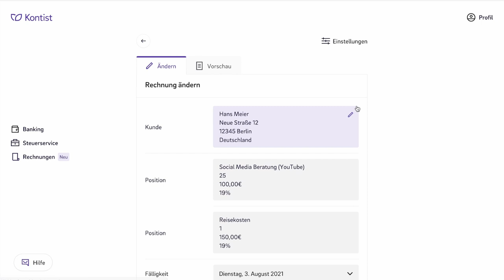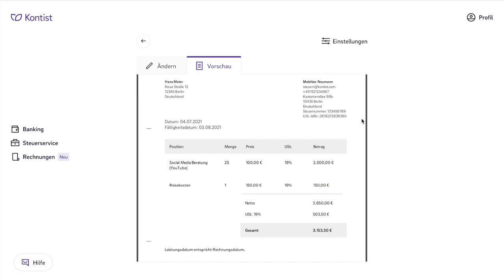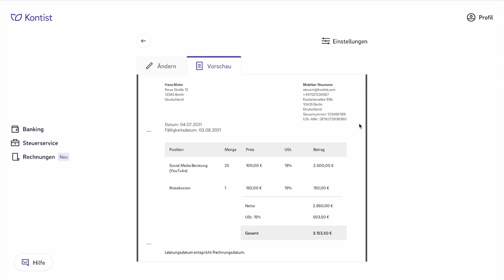RECHNUNG SCHREIBEN | So machst du als Selbständige:r alles richtig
▬ Mehr Informationen ▬▬▬▬▬▬▬▬▬▬▬▬▬▬▬▬

Beim Rechnung schreiben hast du dich bestimmt schon mal gefragt, was dabei denn alles so wichtig ist. Wir zeigen dir in diesem Video ganz genau, worauf du achten musst und wie du es garantiert richtig machst.

▬ Empfehlungen ▬▬▬▬▬▬▬▬▬▬▬▬▬▬▬▬

▬ Timestamps ▬▬▬▬▬▬▬▬▬▬▬▬▬▬▬

0:00 - Intro
0:12 - Warum muss ich eine Rechnung rechtskonform erstellen?
0:58 - Was kann ich bei einer falschen Rechnung tun?
1:21 - Wie schreibe ich meine Rechnung?
2:26 - Fortlaufende Rechnungsnummer
3:20 - Dein Kunde
3:55 - Deine Angaben
5:48 - Das Datum
6:01 - Wofür ist die Rechnung?
8:02 - Leistungsdatum
8:47 - Deine Kontoverbindung
9:02 - Outro